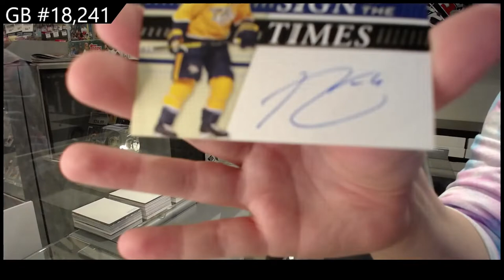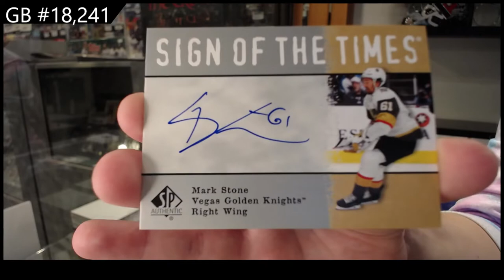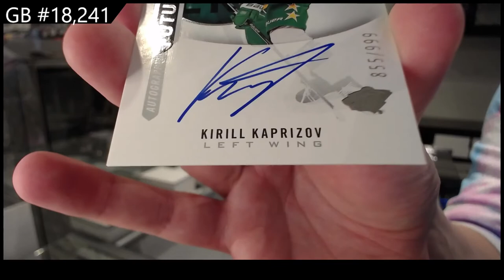20-21 Upper Deck SP Authentic Hockey 3 Box Break - CNC GB#18,241